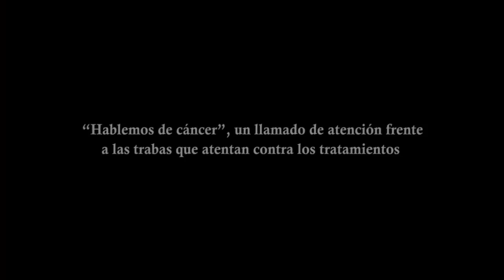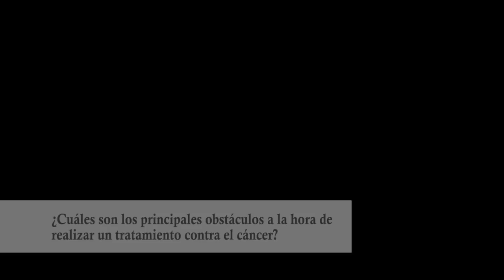'Hablemos de cáncer', un llamado de atención frente a las trabas que atentan contra los tratamientos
La presidente del Movimiento de Ayuda Cáncer de Mama (MACMA), Irene Marcet, explicó a DyN cuál es el reclamo que impulsan desde varias entidades que asisten a personas con esa enfermedad. 'Una tercera parte de la mortalidad se podría evitar', afirmó